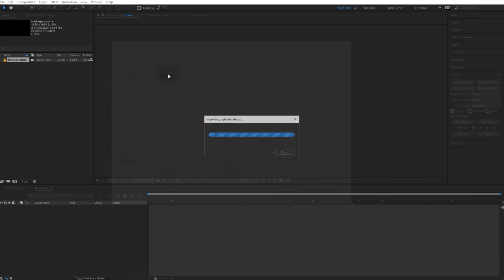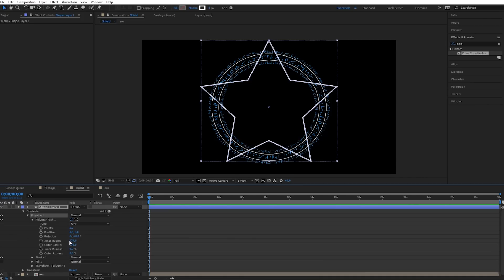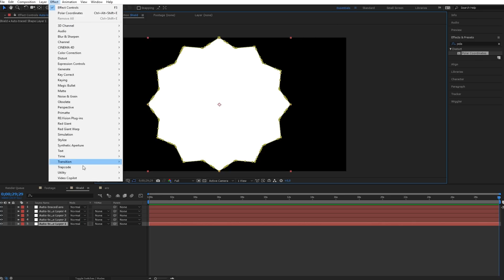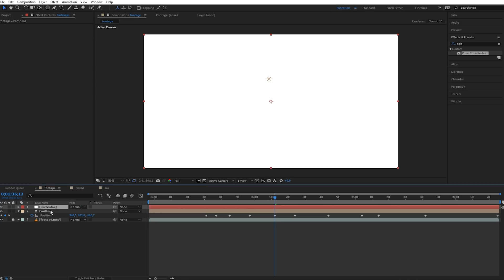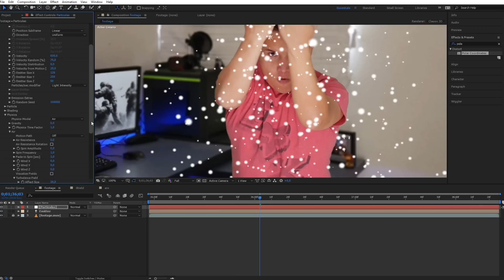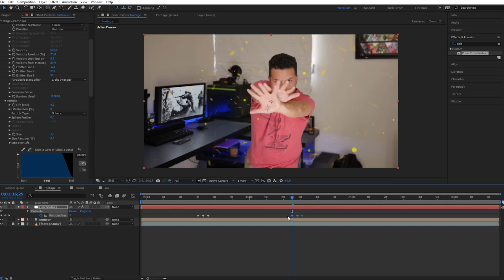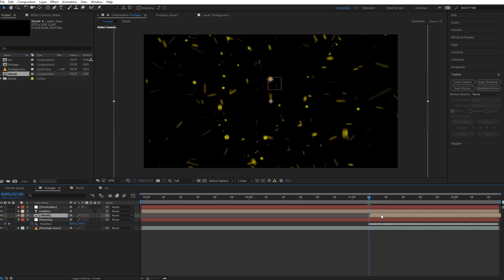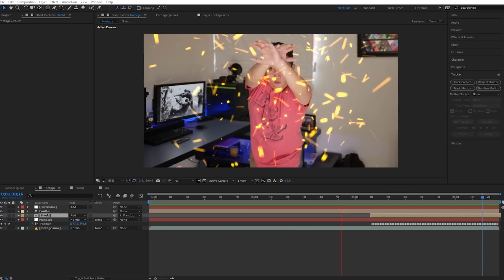Los Escudos de Dr. Strange en After Effects || Tutorial